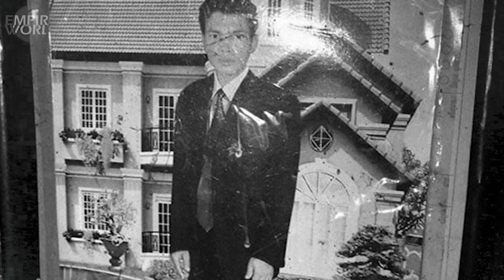បណ្ដាំ​ស្លាប់ ៧ថ្ងៃ រស់​ឡើង​វិញ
សូមស្វាគមន៍មកកាន់ ឆាណែល EmpireWorld 🌏
សូមអរគុណចំពោះការទស្សនា និងសូមអធ្យាស្រ័យចំពោះកំហុសឆ្គង។
➡️Music Background: Youtube Free Music

អរគុណសំរាប់ការទស្សនា និង សាប់ស្រ្កែប សំរាប់ពត៌មានជារៀងរាល់ថ្ងៃម៉ោង៦ព្រឹក!